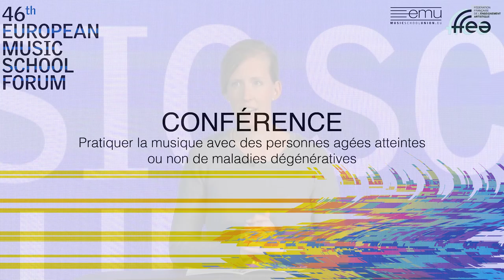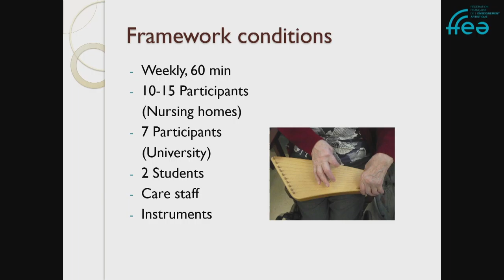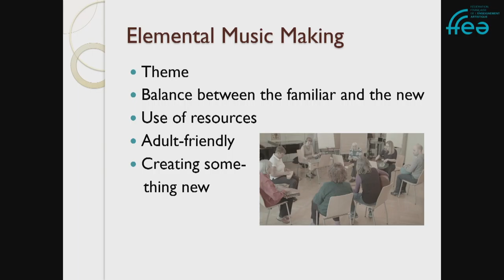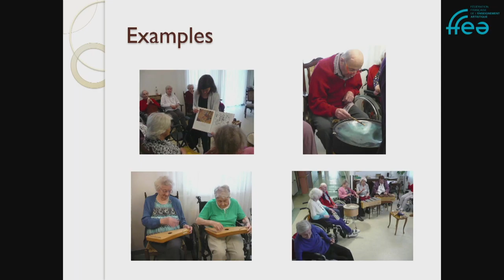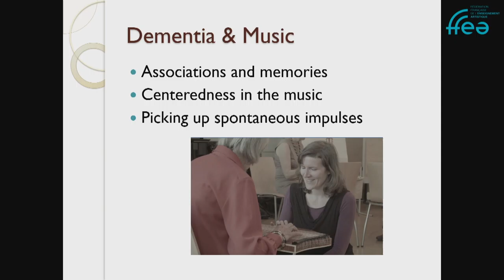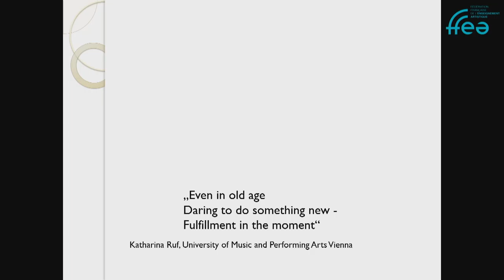Conférence de Katarina Ruf - 46th European Music School Forum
Katarina Ruf (Université de Vienne) présente la thématique sur "Pratiquer la musique avec les personnes agées atteintes ou non de maladies dégénératives".
Cette conférence est animée par Marie Hédin-Christophe, directrice de la Lettre du Musicien.

Alors que la situation sanitaire a contraint la fermeture de nombreux lieux culturels, des acteurs du monde artistique et de l’enseignement se sont rassemblés le vendredi 14 mai pour imaginer et construire ensemble, l’enseignement et l’éducation artistique de demain.
Organisée par la Fédération Française de l’Enseignement Artistique, ce Forum a accueilli des personnalités et des spécialistes français et européens autour de “L’éducation artistique au cœur de la société européenne”.